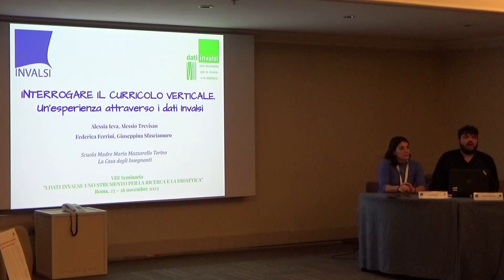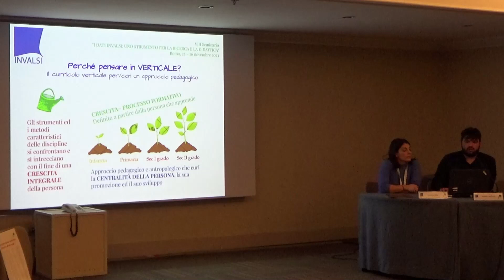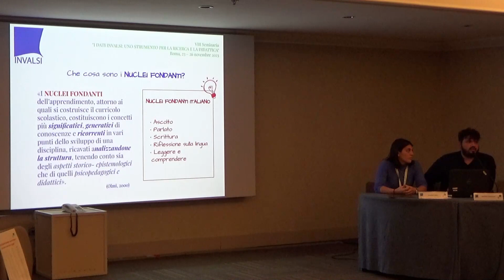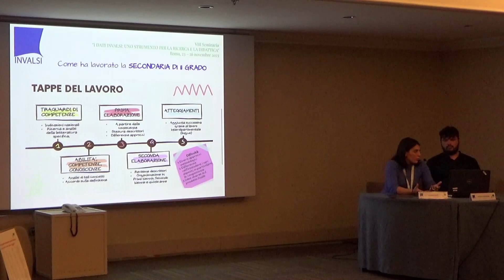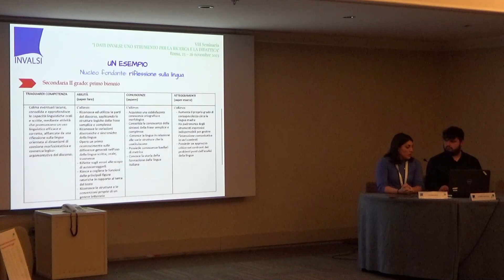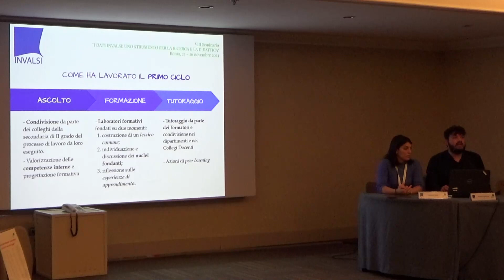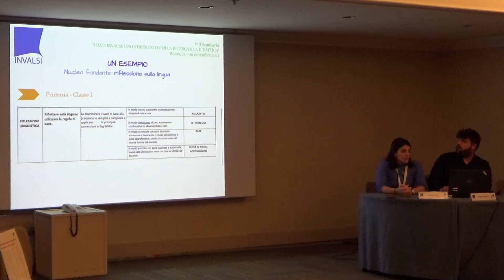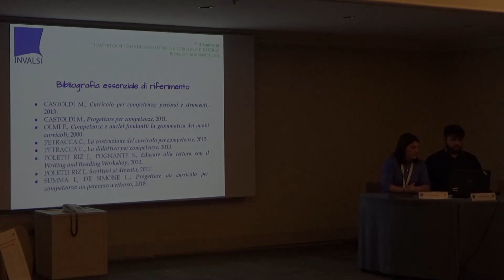Un viaggio attraverso il curriculum verticale e i dati INVALSI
VIII SEMINARIO “I DATI INVALSI: UNO STRUMENTO PER LA RICERCA E LA DIDATTICA”